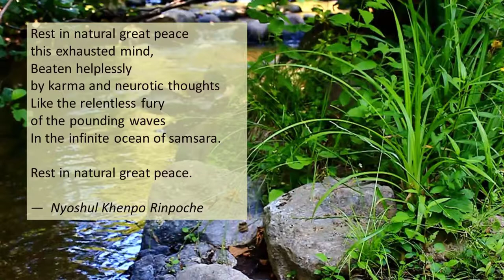Natural Great Peace Meditation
Take 2 minutes to check in with yourself and expand shift your perspective with this meditation inspired by Nyoshul Khenpo Rinpoche.